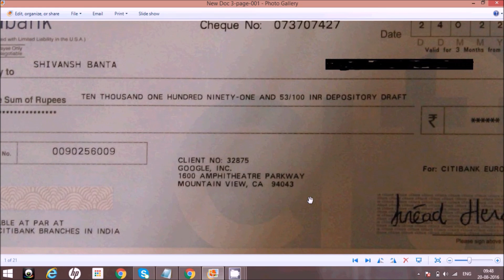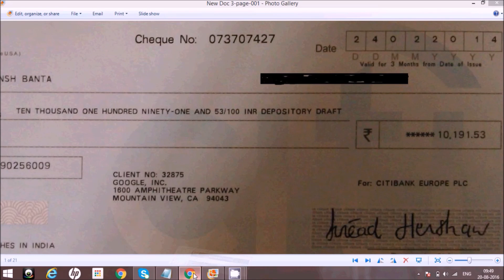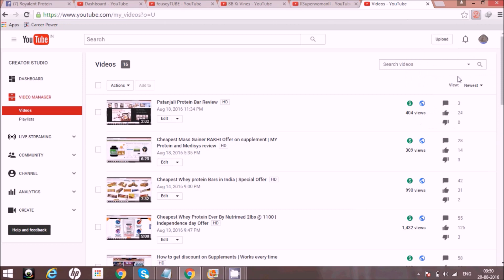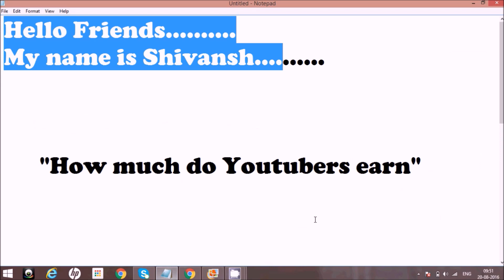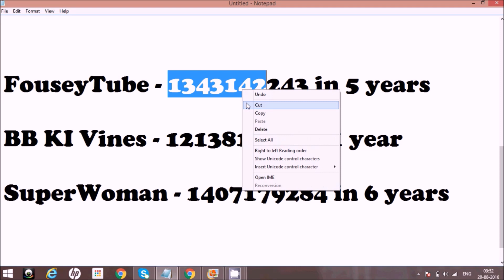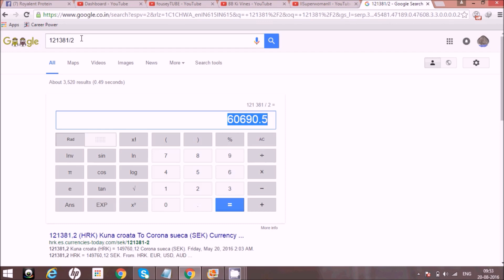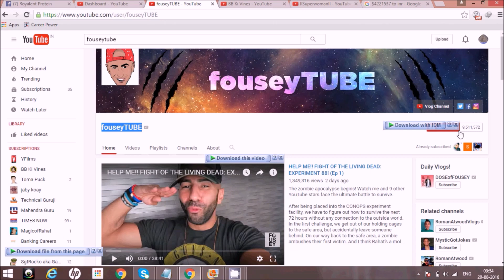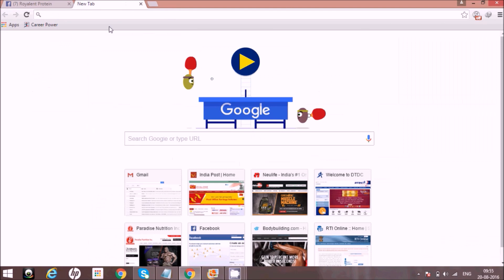How much do Youtubers Make (HINDI) | BB Ki Vines, FouseyTube, SuperWoman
In this video, I'm showing you guys how much money youtubers earn. You can also make money on Youtube.

How much BB ki vines earn/make money through Youtube
How much FouseyTUBE earn/make money through Youtube
How much SuperWoman (Lily Singh) earn/make money through Youtube